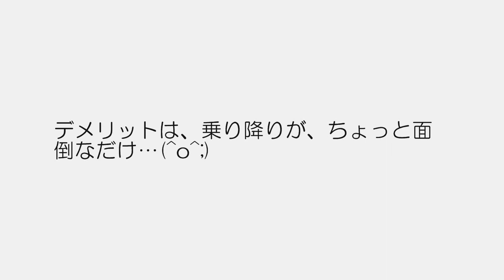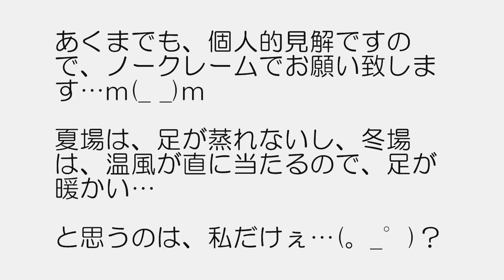ミニバン車中泊・土足厳禁化で、快適性UP＆車内汚れ防止